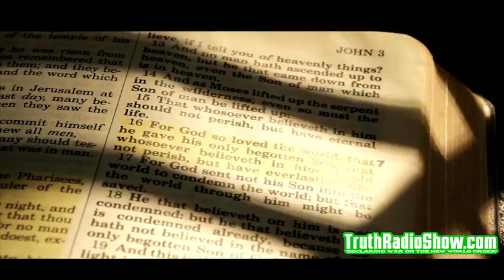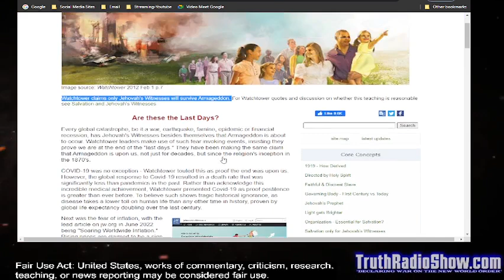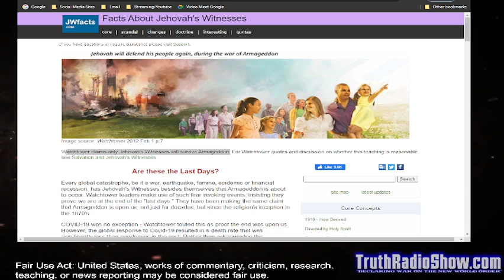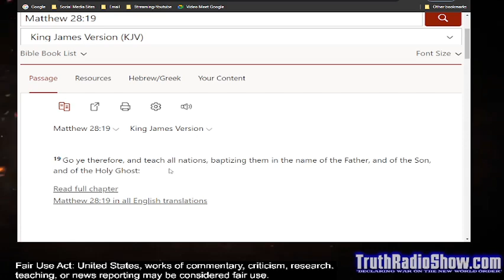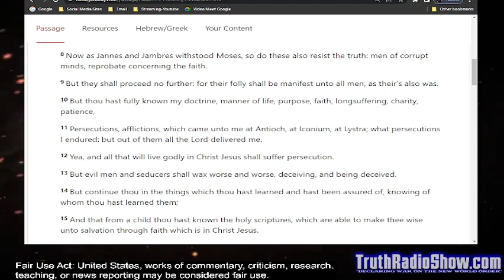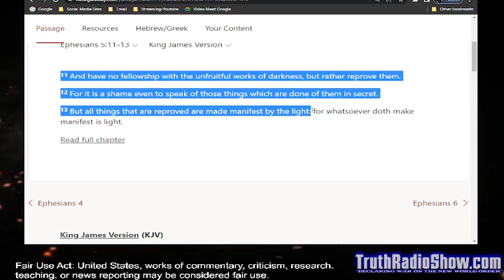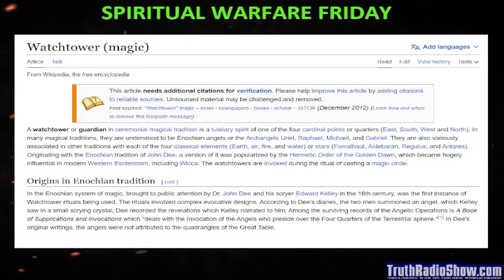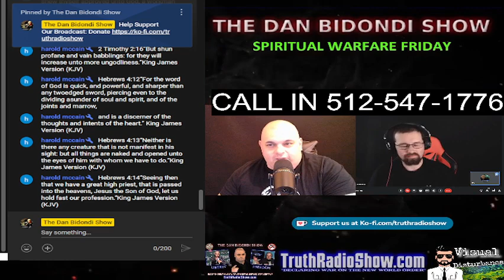The Watch Tower of Deception - Spiritual Warfare Friday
The Dan Bidondi Show - Spiritual Warfare Friday
The Watch Tower of Deception

Hosts Dan Bidondi & Brian Reece interview a married couple who spent more than half their lives as prominent members of the Jehova Witnesses, exposing the deep dark levels of evil hidden within this cult masqueraded as a religion.